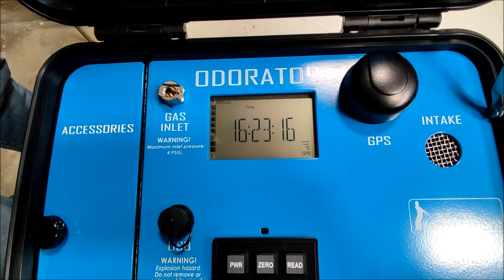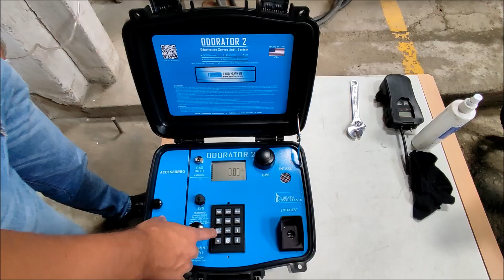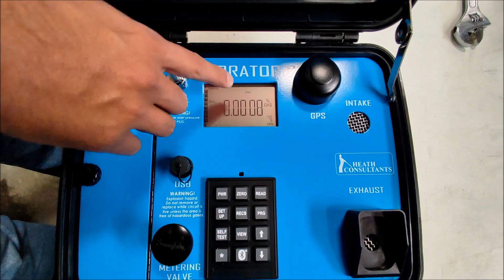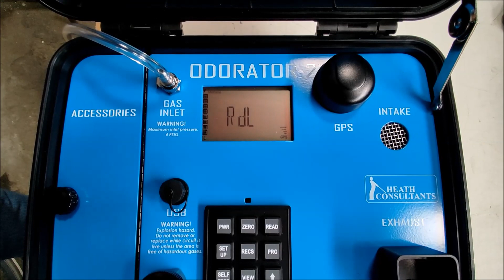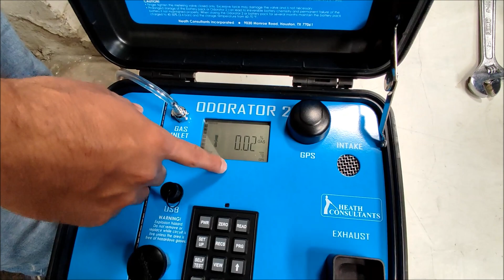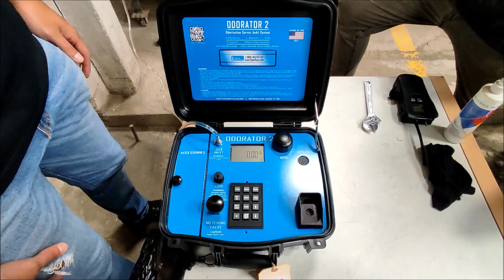¿Cómo funciona el Odorator 2?